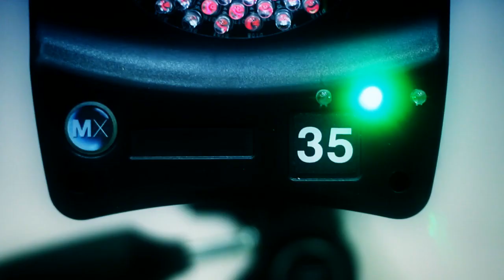UNCHARTED 3: Drake's Deception - Chateu Motion Capture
UNCHARTED 3 Drake's Deception - PlayStation 3 - Actors Nolan North (Nathan Drake) and Richard McGonagle (Victor Sullivan) film a scene from UNCHARTED 3 in PlayStation's state-of-the-art motion capture studio in Culver City, California.